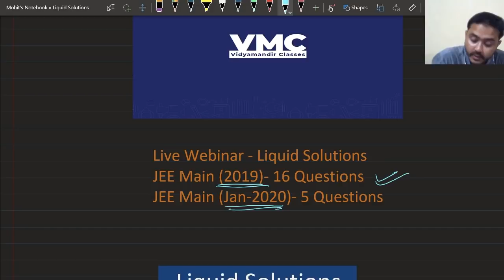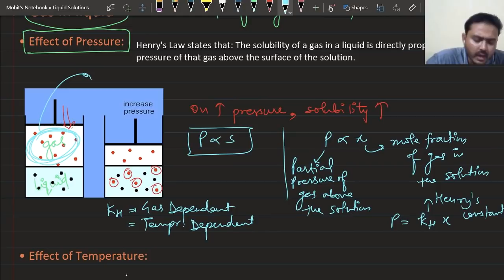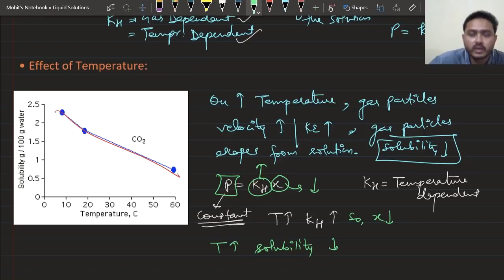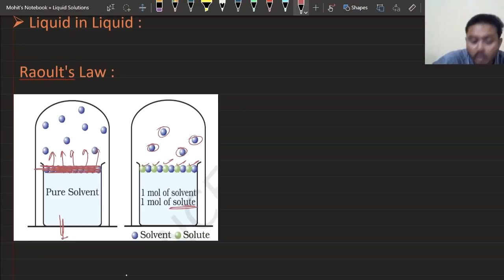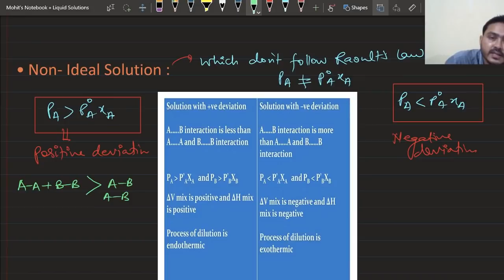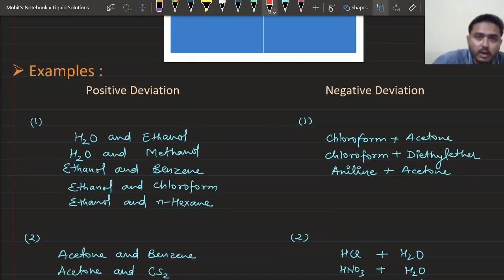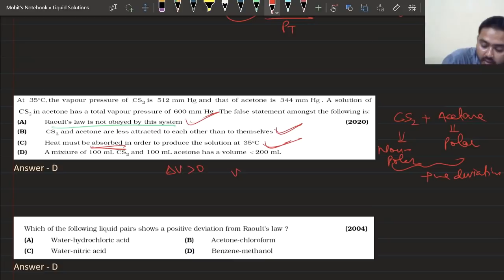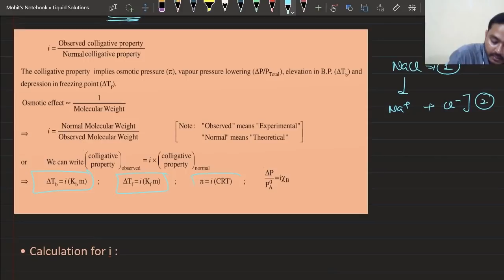Revise Liquid Solutions in 90 mins for JEE Main | Get full marks | Vidyamandir Classes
JEE Main 2020 - Revision course - Live Webinar 24 - Chemistry - Liquid solutions is the twenty forth Live webinar in the JEE Main 2020 - Revision course by VMC which has been made FREE for everyone. This is being done to ensure that all aspirants of JEE Main 2020 can benefit in this tough pandemic time from their home.